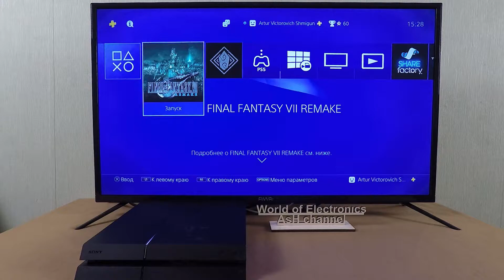Playstation 4 - Final Fantasy VII Remake (part 1)